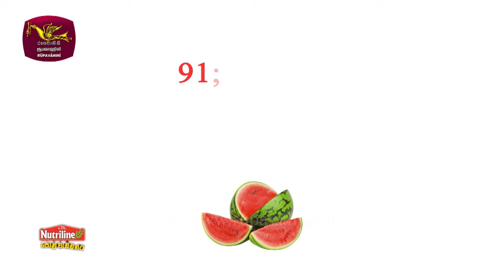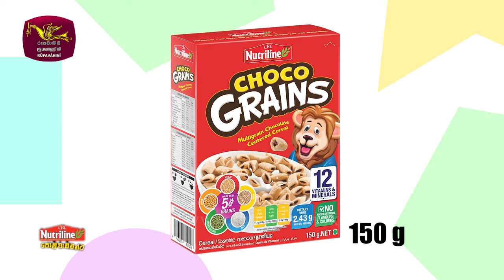Jango's House | ජැංගෝ හවුස් | Episode 26 | 2024-03-02